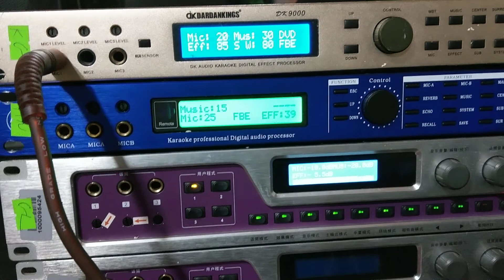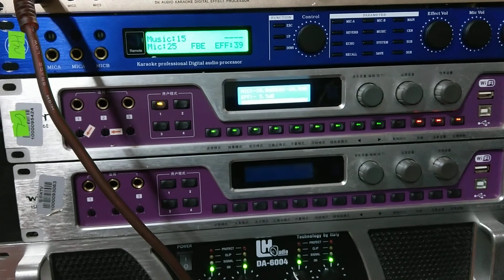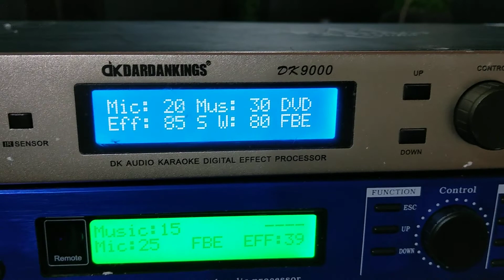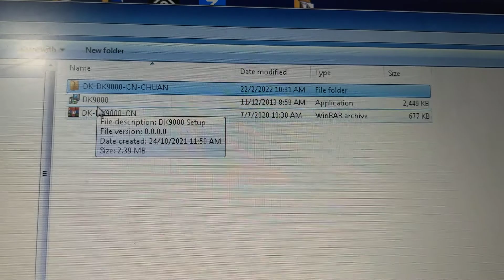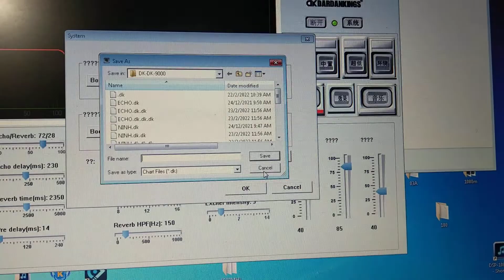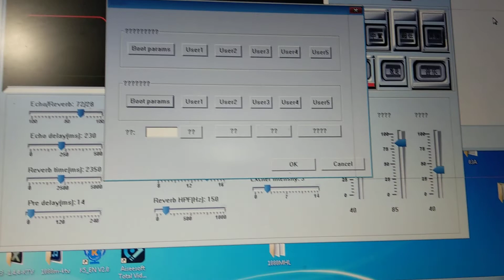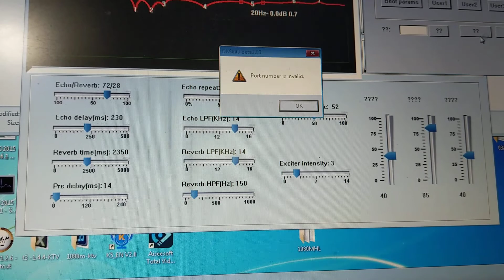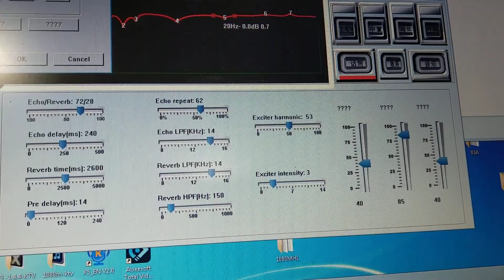Chia Sẻ 5 Chế Độ Trên Vang Số DK-9000 Để Cho Các BÁC Và Anh Em Dễ Gần Thanh Hồng Audio KTV Hơn